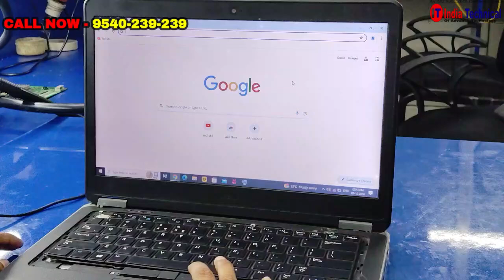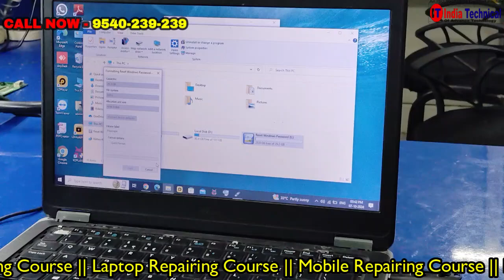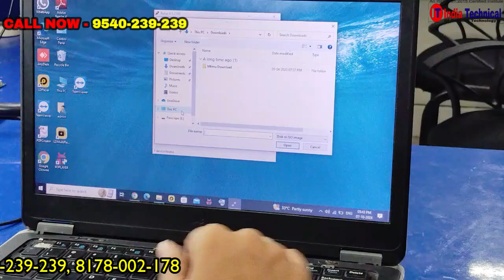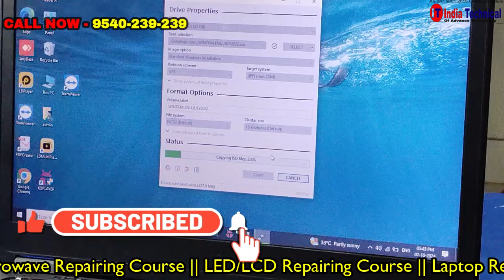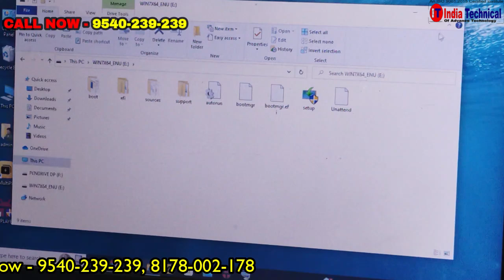किसी भी Pen Drive को Bootable कैसे बनाये ? | Join Laptop Repairing Course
Address : Wz-A-5 Milap Nagar Opp.East Metro Station, Near Mahajna Hospital Uttam Nagar 110059